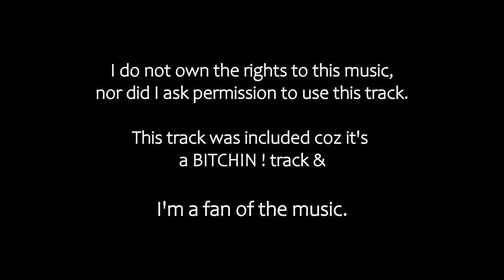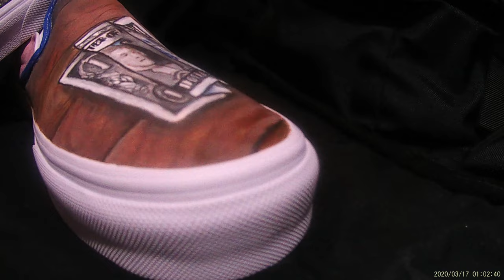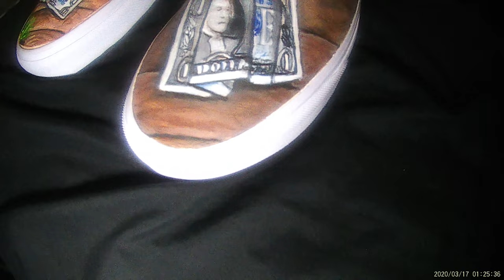pre·sump·tion of in·no·cence VANS